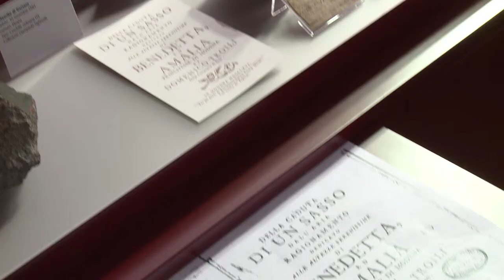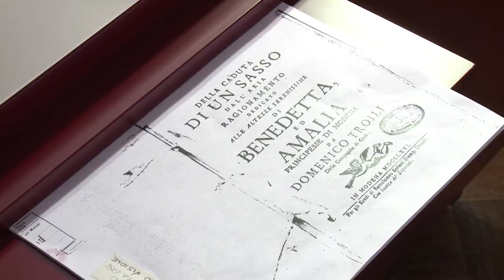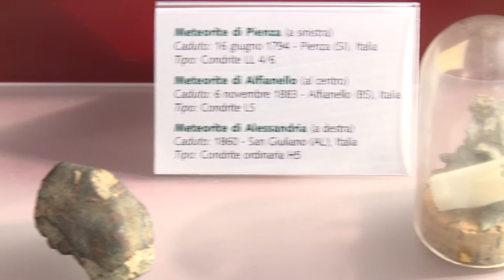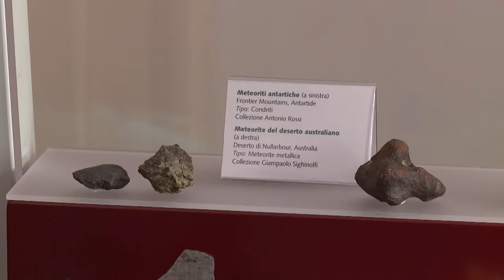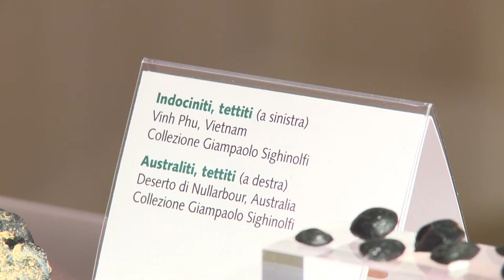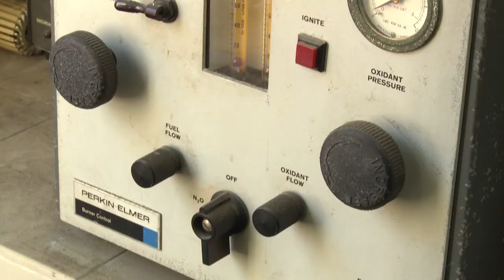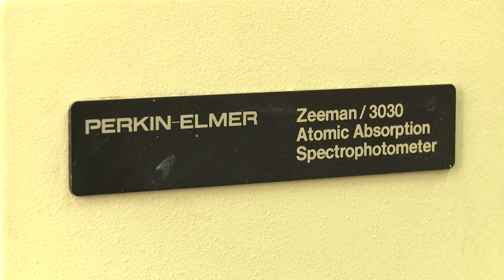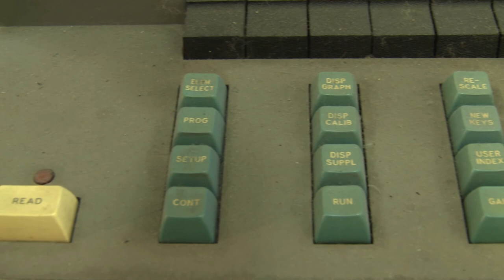BIOGRAFIE CULTURALI. Gian Paolo SIGHINOLFI racconta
Il patrimonio storico-scientifico del Dipartimento di Scienze Chimiche e Geologiche dell'Università di Modena e Reggio Emilia raccontato dai protagonisti della ricerca scientifica modenese:
GIAN PAOLO SIGHINOLFI professore ordinario di Geochimica.

BIOGRAFIE CULTURALI. MODI DIVERSI DI NARRARE IL PATRIMONIO è un progetto di Milena Bertacchini, responsabile del Museo Gemma del Dipartimento di Scienze Chimiche e Geologiche dell'Ateneo modenese.
Il progetto è sostenuto dalla Fondazione Cassa di Risparmio di Modena.